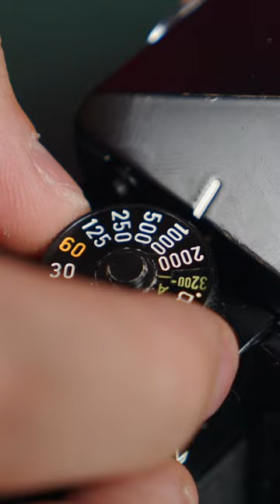Canon F-1 Differences!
Did you know that there are 3 different models of Canon F-1? The first two have some slight variations, but the third one is basically a totally different camera! Canon decided to stick with the F-1 name for their professional models until the introduction of the EF mount despite changing many things, both internally and externally. We have a video up on our YouTube that covers this topic in a bit more detail if you’re interested.

Are you a Canon F-1 user? What’s your favorite Canon camera? Let us know!